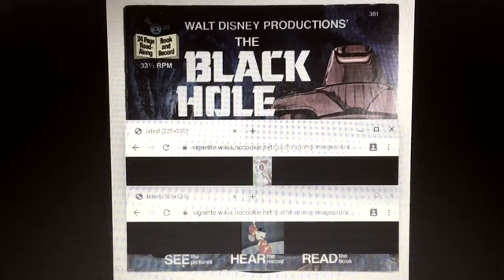Ultra Nyan and Company Read-Along Part 1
for Thomas O’Malley’s Channel